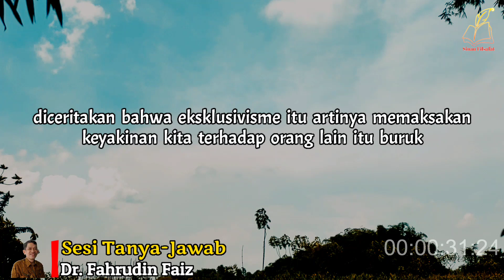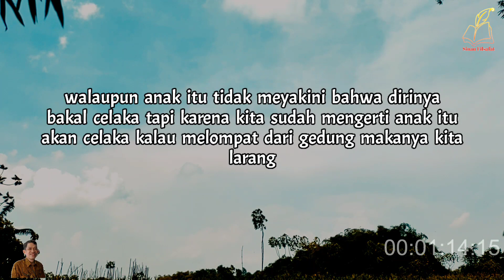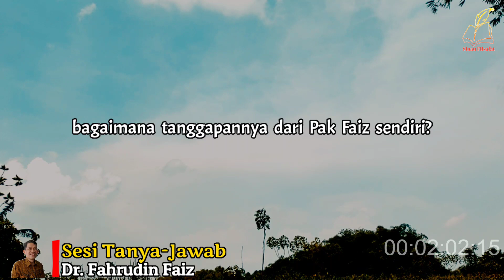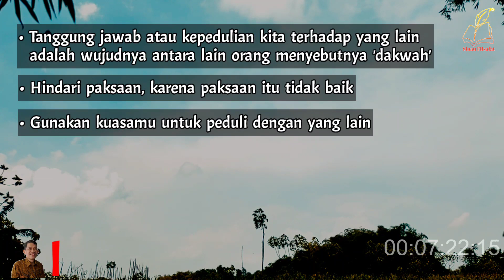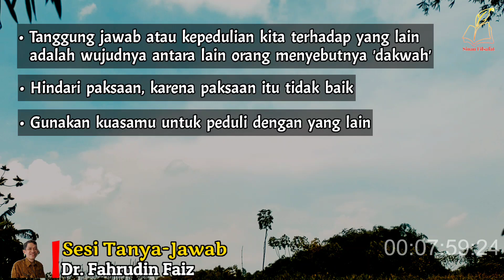Sesuatu Yang Terpaksa Hasilnya Akan Buruk | Ngaji Filsafat | Dr. Fahruddin Faiz